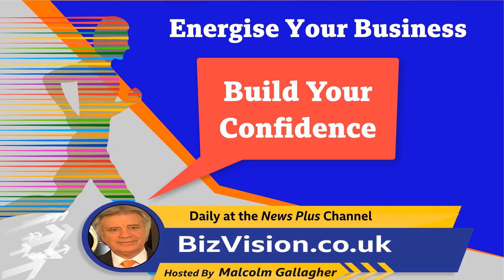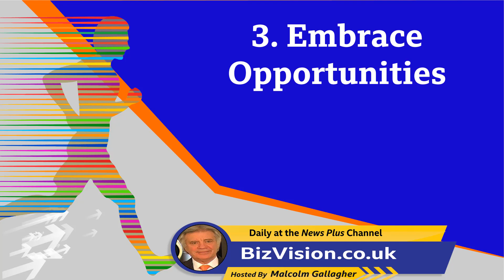EYB016 Build Your Confidence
In this DailyEnergise video MalcolmGallagher of bizvision, an experienced personal development coach, host of BizVision’s Leadership Plus Channel, says it is important that you have both inner and outer confidence and gives you guidance in this short video to achieving that confidence. The Daily Energise is published every weekday by Malcolm on the BizVision Network at bizvision.co.uk, his Linked In channel, YouTube & Vimeo. for free access to FOUR online business support channels.